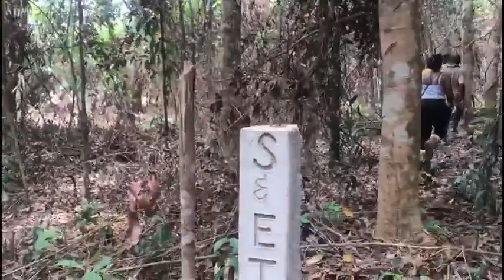Back To The Soil - SoEtta Farmland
VISITING SOETTA FARMLAND LOCATED